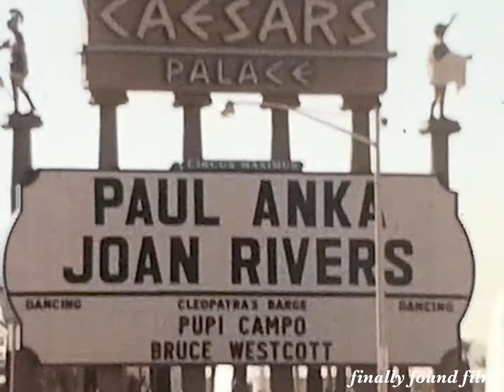Vintage 1972 Las Vegas hotel casino neon signs home movie clip 1970s Frontier Desert Inn Sands +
Just 51 seconds. From 8mm. No sound. 1972 date on the film canister. Signs include: Jimmy Durante, Edie Adams, and Jack E. Leonard at the Frontier. Phil Harris and Frank Sinatra Jr. at the Desert Inn. Bob Newhart and Jerry Vale at the Sands. Paul Anka and Joan Rivers at Caesars Palace. Marty Allen and Leslie Uggams at the Flamingo.